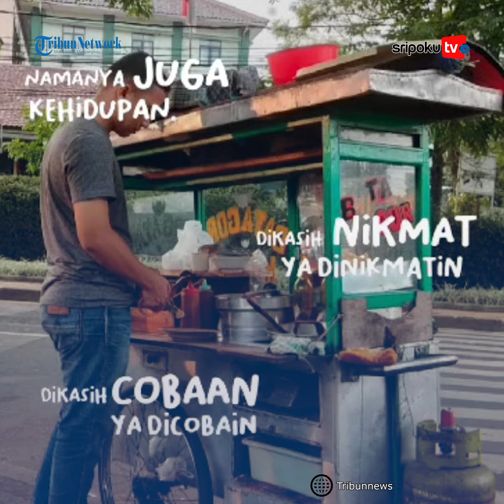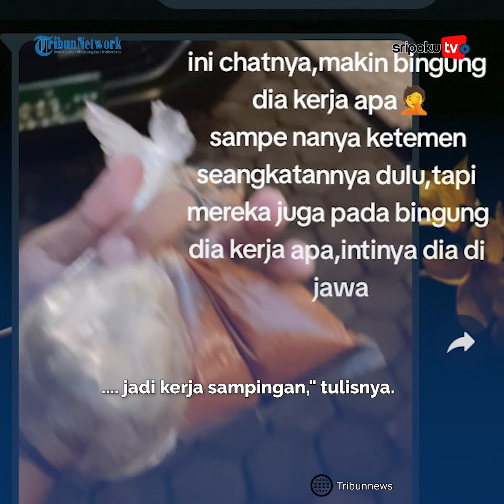Viral TNI Nyamar Jadi Tukang Batagor Demi Dekati Santri Gadis, Akhirnya Kini Menikah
Kisah cinta prajurit TNI rela nyamar jadi tukang batagor demi dekati gadis ponpes, akhirnya menikah.

Jika biasanya anggota berseragam dikenal dengan jurus 'halo dek' untuk menggaet lawan jenis, maka beda halnya yang dilakukan anggota TNI satu ini.

Alih-alih mengaku sebagai anggota TNI, dia malah berpura-pura menjadi tukang batagor.
Lihat informasi terkini bersama kami, di:

Palembang.tribunnews.com